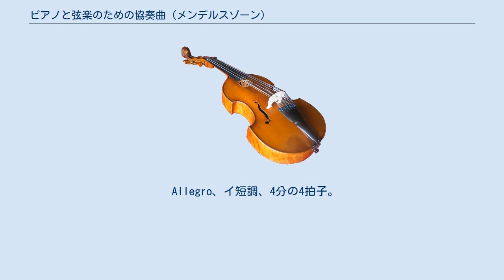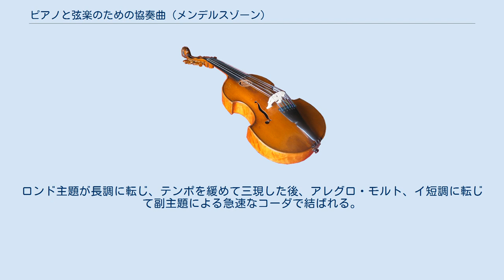ピアノと弦楽のための協奏曲 (メンデルスゾーン)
ピアノと弦楽のための協奏曲（独:Konzert für Klavier und Streichorchester）イ短調MWV.O2は、フェリックス・メンデルスゾーンが1822年（13歳）に作曲したピアノ協奏曲。
一連の協奏曲の中で最初に作曲されたが、同年12月5日に演奏されて以来一度も演奏・出版されることのないまま20世紀になって再発見され、1997年にようやく出版された。
演奏・録音の機会は極めて少なかったが、近年になって演奏が徐々に増えている。
 メンデルスゾーン家のサロン演奏会で演奏するために作曲されたと思われるが、詳細は不明な点が多い。
 2台ピアノ用編曲版がブライトコプフ・ウント・ヘルテルから出版されている。
 伝統的な3楽章構成。
編成は独奏ピアノと弦5部。
13歳の作ながら、全曲を通してピアノは急速な細かい音型を演奏するなど難易度が高い。
 Allegro、イ短調、4分の4拍子。
古典的な協奏ソナタ形式。
第2主題はハ長調。
同じ時期に作曲された弦楽のための交響曲に近い曲想で、念入りな対位法が駆使される。
 Adagio、ホ長調、4分の3拍子。
A-B-A-B-Aのロンド形式に近い。
息の長い旋律の主部と、ピアノが細かく動く嬰ハ短調の第2部が対比される。
 Allegro ma non troppo、イ短調、4分の4拍子。
細かくピアノが疾走する主題を中心としたロンド形式だが、ヴァイオリン・ピアノと弦楽のための協奏曲同様、形式的には自由な展開をする。
ロンド主題が長調に転じ、テンポを緩めて三現した後、アレグロ・モルト、イ短調に転じて副主題による急速なコーダで結ばれる。